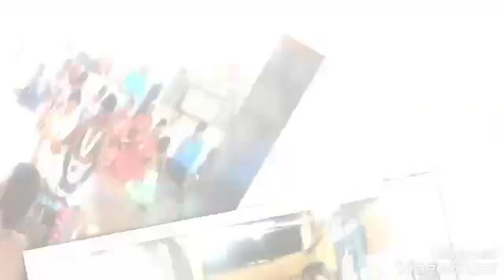தசரா திருவிழா முதல் நாள் திண்டுக்கல் பத்ரகாளியம்மன் கோவில் Dindigul Pathrakaliyamman eriyodu veeram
தசரா திருவிழா முதல் நாள் நிகழ்ச்சி 20/09/2019 கொடியேற்றம் திண்டுக்கல் மலையடிவாரம் பத்ரகாளியம்மன்கோயில் eriyodu veeramani
அருள்மிகு பத்ரகாளியம்மன் கோவில்  மலையடிவாரம் திண்டுக்கல்
.திண்டுக்கல்லில்  மலைக்கோட்டை அடிவாரத்தில் இவ் ஆலயம் உள்ளது
பிரதி அம்மாவாசை தோறும் மஹா பிரத்யங்கரா யாகம் 108 உயிர் மூலிகைகள்.மிளகாய்வத்தல் மூலம் நடைபெறும்
.ராகு கேது பரிகார தலமாக இருக்கிறது
ராகு காலங்களில்  அம்மனுக்கு சிறப்பு அபிஷேகம் நடைபெறும்.
சித்திரை திருவிழா 15 நாட்கள்  நடைபெறும்.
தசரா  திருவிழா 10 நாட்கள்  நடைபெறும்.
    S.T.C.பாண்டி
நிறுவனர் மற்றும் பரம்பரை அறங்காவலர் குழு தலைவர்
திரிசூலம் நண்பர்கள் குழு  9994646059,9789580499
eriyodu veeramani.  veeramani
திண்டுக்கல்  பத்ரகாளியம்மன் கோவில் Dindigul Pathrakaliyamman kovil